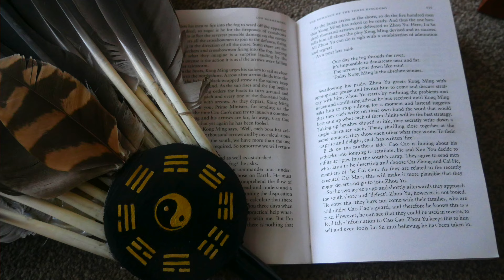Zhuge Liang's Borrowing Arrows With Straw Boats Strategy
Lord Josh Allen discusses another one of Zhuge Liang's brilliant strategies. Borrowing Arrows With Straw Boats.